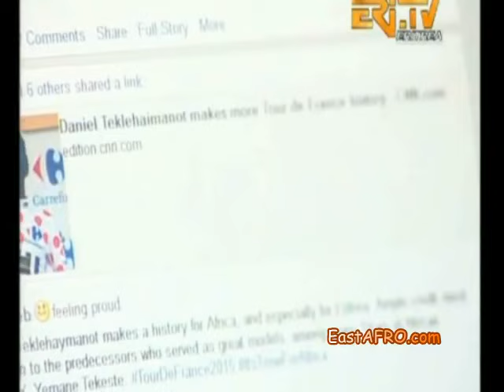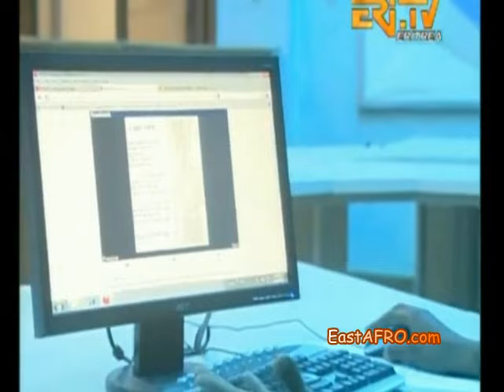Eritrea Report on Daniel Teklehaimanot Tour de France 2015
Eritrean Eritrea TV ERi-TV

Eritrea Sports
Eritrean Eritrea TV